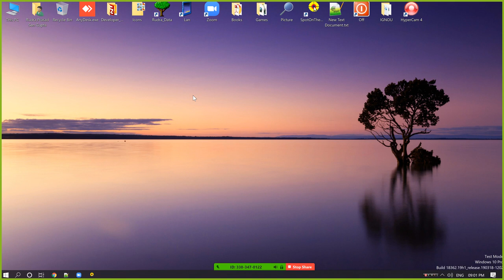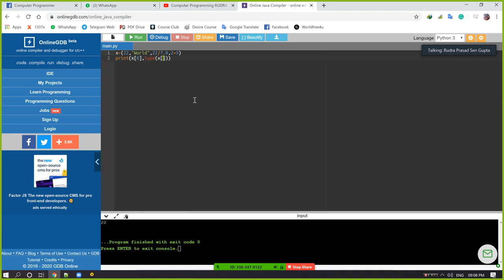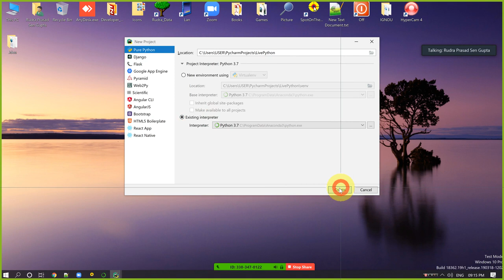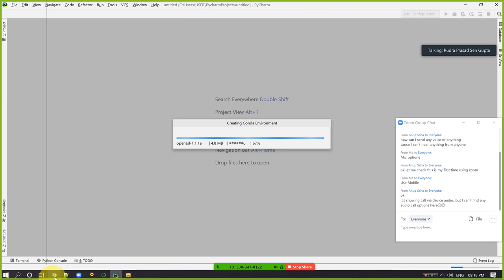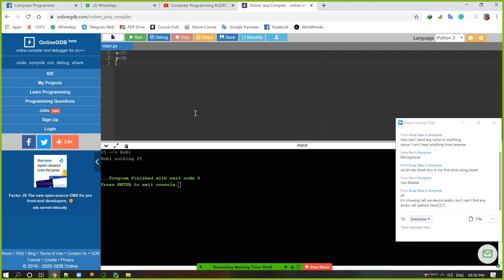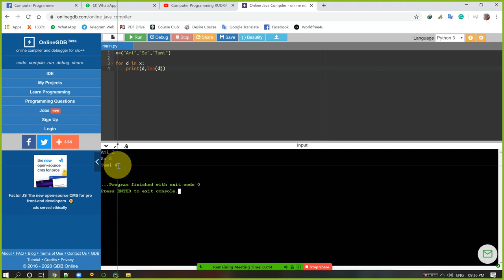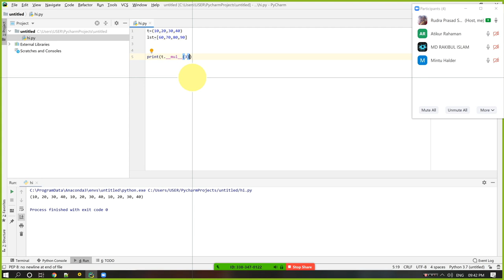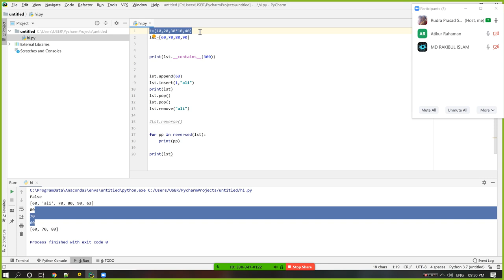Python in Bengali Day 1 25 03 2020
বাংলায় পাইথন প্রোগ্রামিং শেখানো হবে আজ থেকে রাত্রি ন'টায়
Zoom Remote Software ) মাধ্যমে দিয়ে লাইভ শেখানো হবে
ফি ন্যুনতম মাত্র হাজার টাকা তবে যে যার ইচ্ছে মত পেমেন্ট করতে পারে নাও পারে, কিন্তু রেগুলার ক্লাস করতে হবে।
ক্লাস টি 12 থেকে 15 দিন মতো রাত্রিবেলায় নটার সময় শুরু হবে
ইচ্ছুক ব্যাক্তি এই লিংকের মাধ্যমে গ্রুপে জয়েন হতে পারেন
আপনাদের সকলকে আমন্ত্রণ প্রথম থেকে পাইথন প্রোগ্রামিং বাংলায় শেখার জন্য

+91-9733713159